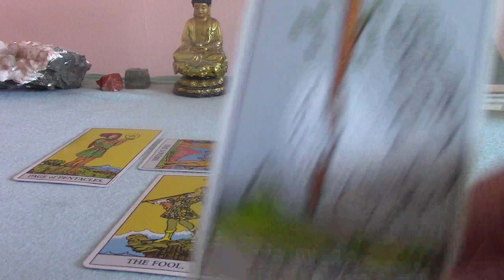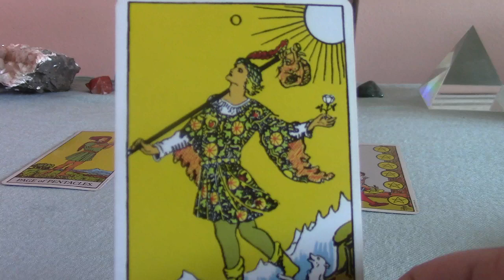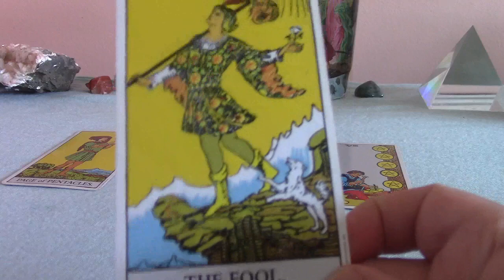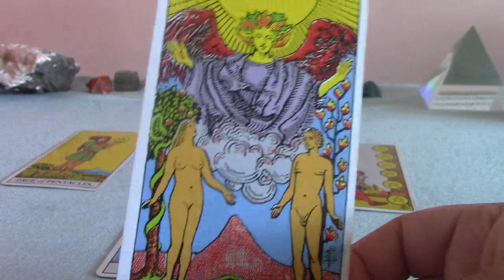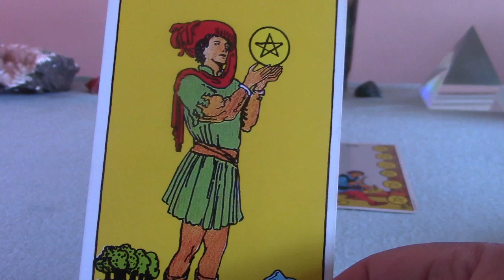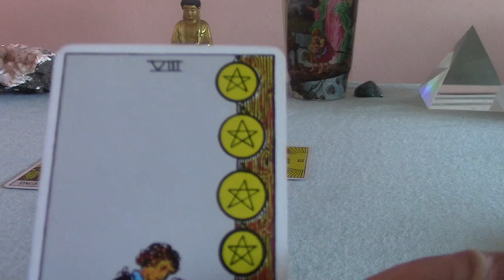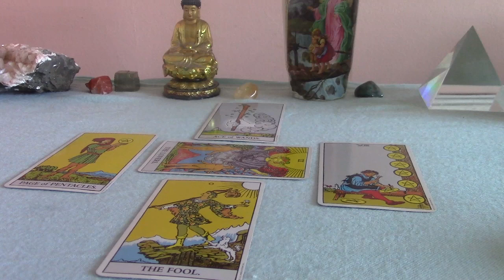Pisces Weekly Tarot Reading for May 3rd to 9th 2018 Bonus Reading 🤣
Because...I spaced...